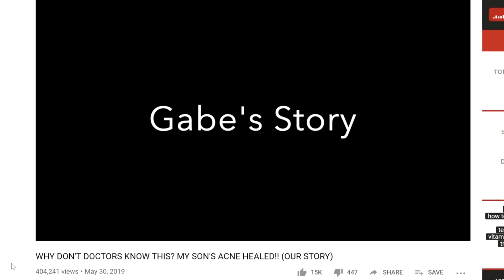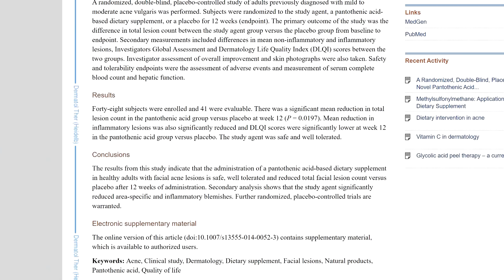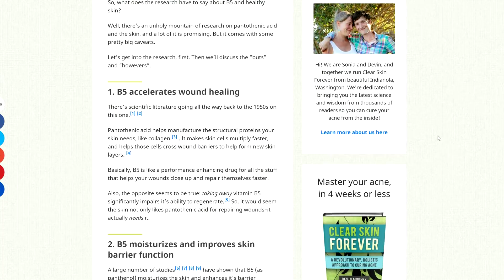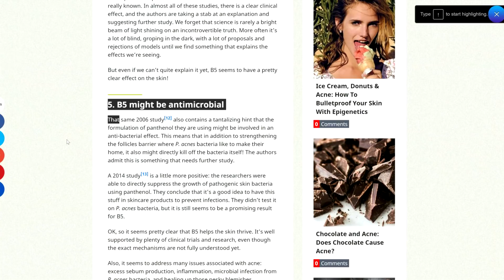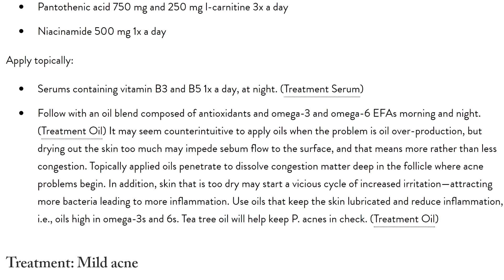Vitamin B5: The Secret To Clearing Acne?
Check out Banish for dealing with acne scars & redness at home (BRIAN5 for $5 off)

Vitamin b5 is talked about a lot on the internet about a cure as acne.  It's also called pantothenic acid and it's super cheap to buy so a lot of people are interested.  Recently some video have gone viral talking about it and today I wanted to go over the science that is available behind it.  You should always consult a doctor before you start any protocol to reduce your acne.

Use this protein instead of dairy-sourced protein to improve your acne (BRIAN10 for discount)